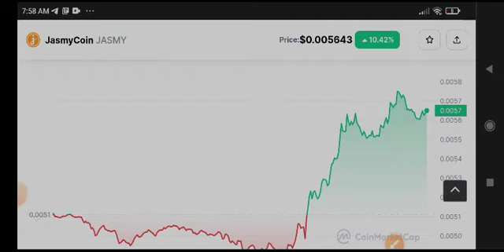JasmyCoin Price Prediction! Jasmy News Today